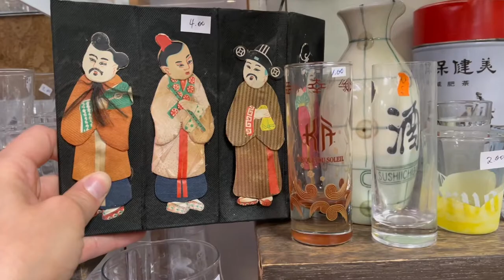Thrift With Me + Try on for Fall 🍂 Thrifted Home Decor Haul too!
Come thrift with me in today's video! I will be on the search for some clothing at the thrift store as well as some home decor at the thrift store. There will be a try on after the thrift with me and a huge thrift haul of home decor items after the try on!